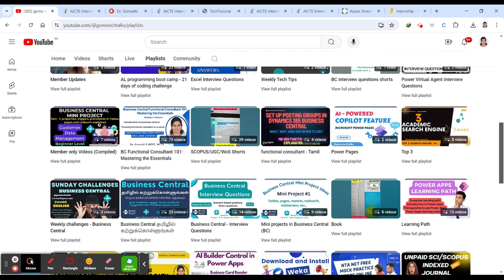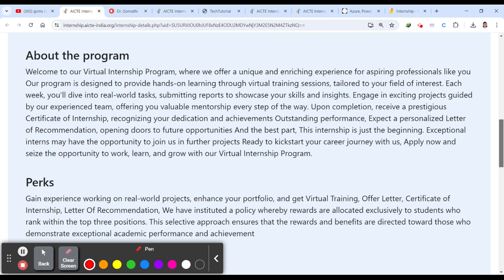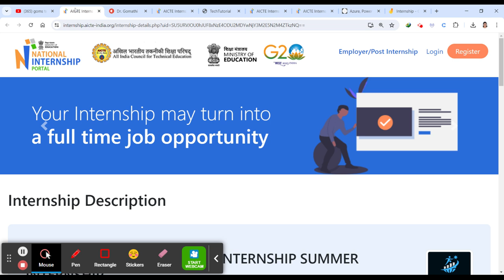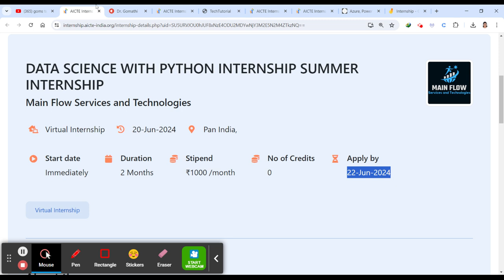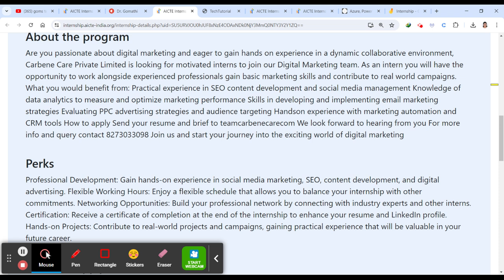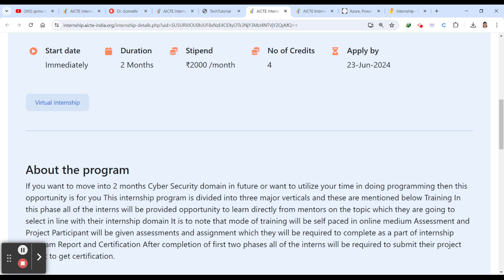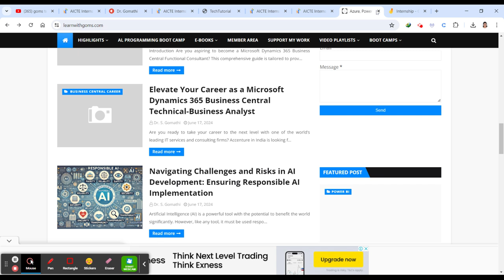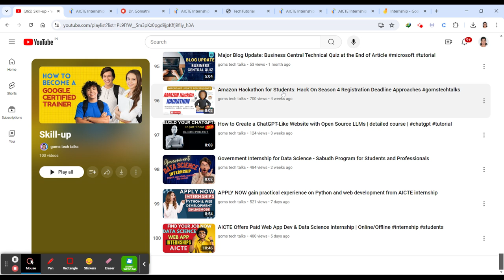Top 4 Internship 2024 | with stipend | online and offline | Best 4 Internship for students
1.

2. 100+ Interview questions and answers- BC Technical

Title: Top 4 Internship 2024 | with stipend | online and offline | Best 4 Internship for students

Description: Looking for the best internship opportunities in 2024? Look no further! In this video, we have compiled a list of the top 4 internships for students, both online and offline, that offer stipends. Don't miss out on these fantastic opportunities to gain valuable experience and kickstart your career!

business central
mb-820 tutorial
mb-820 practice dumps
mb820 exam dumps
mb800 exam dumps
mb800 practice exam
scopus publication
ugc journal list
ugc list of journals
scopus list of journals
annexure 1

1. HUION HS64 Graphics Drawing Tablet

Happy learning